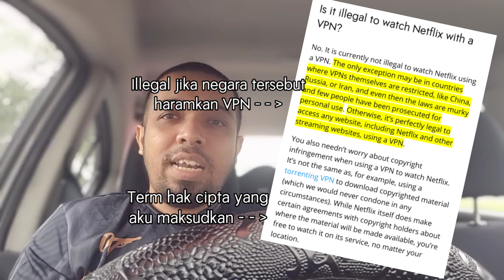Tonton Netflix US Dan HBO Max Pakai VPN Salah Di Sisi Undang-undang Malaysia?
Adakah ianya dikira cetak rompak jika kita tonton filem menggunakan VPN?

Aku explen.